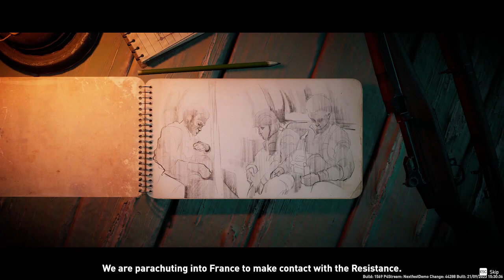Classified: France '44 gameplay 2023 CZ/EN